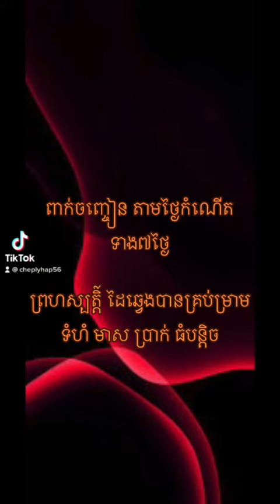លោកគ្រូហោរាសាស្រ្ត ឱសថបូរាណ ស៊ូសេងហ៊ួ ក្បួនយាមក្រលាខ្មែរ ចិនសែ ក្បួនទាយចិន ក្បួនទាយឥណ្ឌា ណាប៉